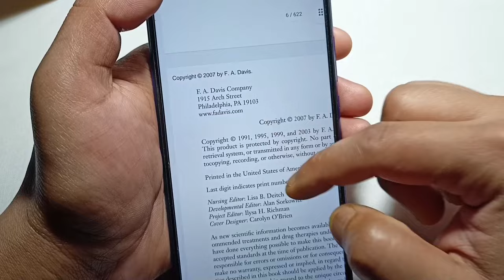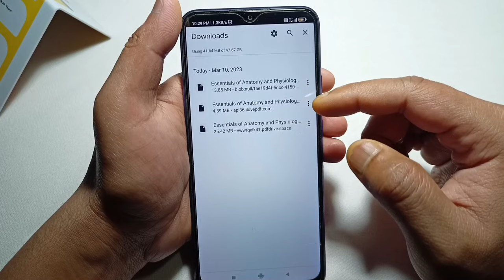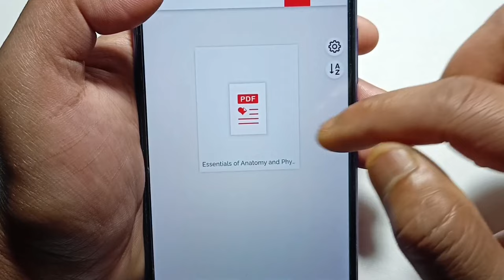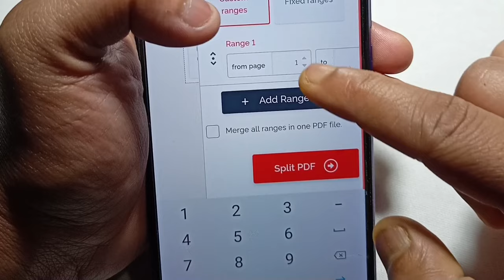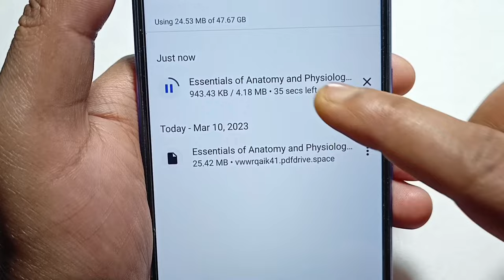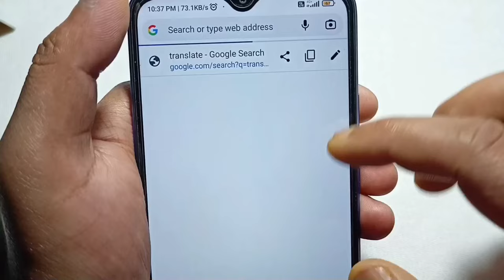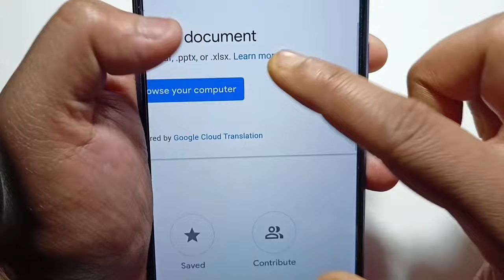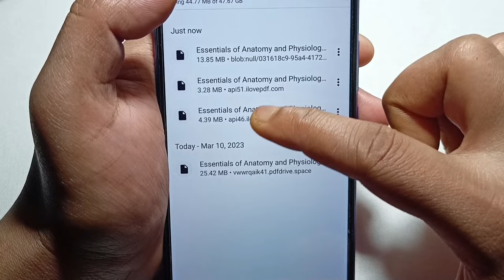How To English Pdf Translate In Hindi Pdf | English Pdf File Ko Hindi Me Kaise Kre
In this video you will see how we can translate english pdf to hindi and that too in mobile. How To English Pdf Translate In Hindi Pdf | English Pdf File Ko Hindi Me Kaise Kre

English Pdf File Ko Hindi Me Kaise Kre
How To English Pdf Translate In Hindi Pdf
english pdf ko hindi pdf me kaise convert kre
english pdf to hindi pdf convert
hindi pdf to english pdf convert
how to change english pdf to hindi pdf file
english pdf file ko hindi pdf file me kaise convert kre
pdf translate